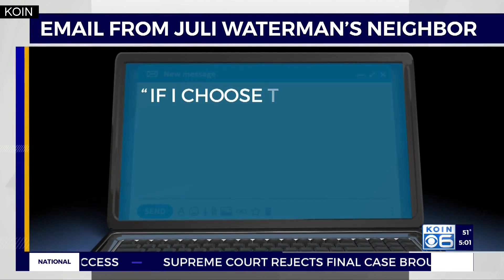Milwaukie family weeks without water at breaking point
While many have recovered since the February storm damage, one Milwaukie family said they haven’t had running water in their home since a tree crashed down on their neighbor’s property, damaging the waterline leading to their home, Lindsay Nadrich reports.